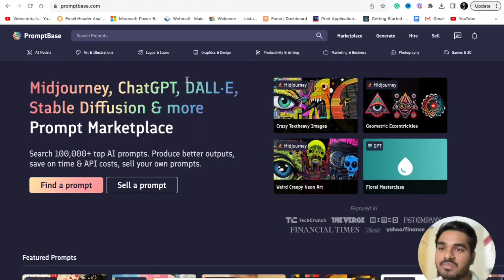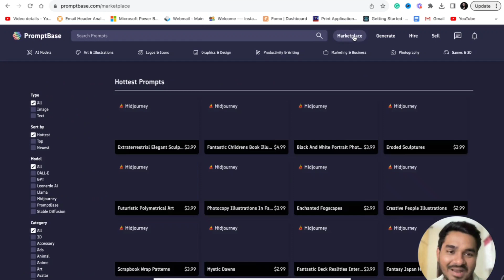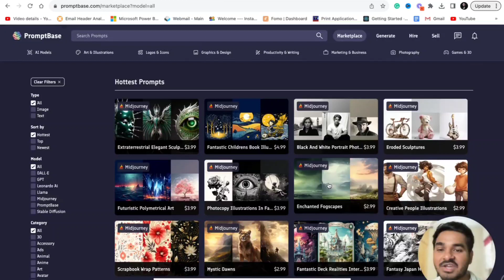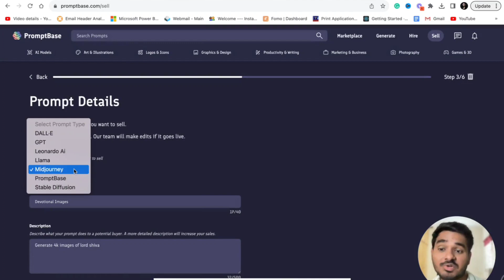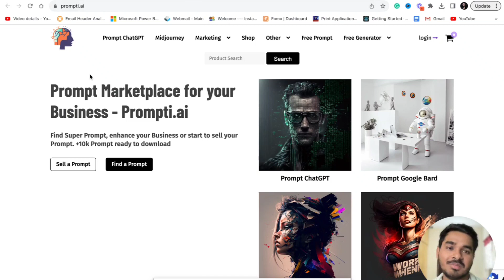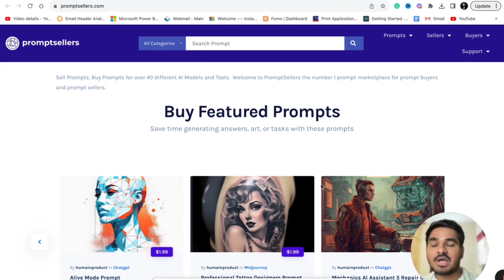How To Earn Money Online Selling Prompts | Upto $100 Per Day🤑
👉 In this video, I have shared 5 Websites where you can earn money by selling prompts of ChatGPT & MidJourney.

Find My Book Recommendations⬇️
Books that I authored:

Other useful books:

The Atomic Habits
The Almanack
Psychology of Money
Think like a Monk
Zero to One
The Compound Effect
The Warren Buffett way
The subtle art of not giving a fuck
Deep Work
4-hour Work Week
Do Epic Shit

Support me🤝❤️